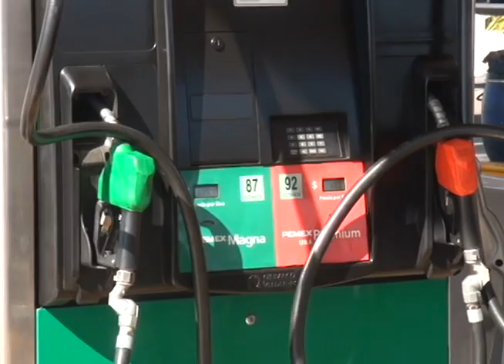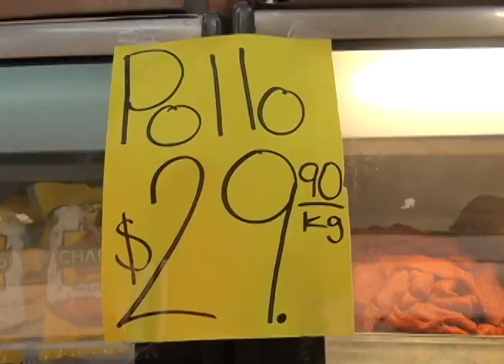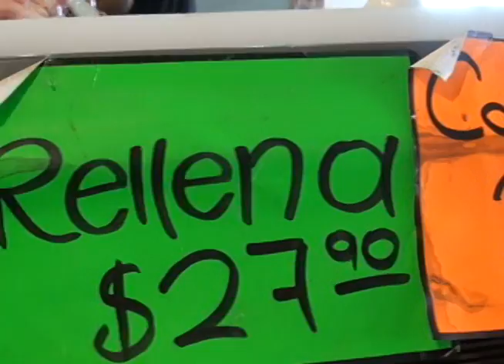aumento en precios de carne